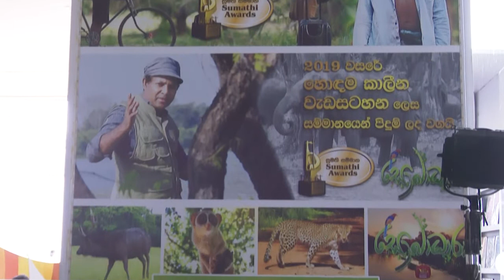MENIKDIWELA නව නිපයුම් ‌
NSBM INNOTECH 2020